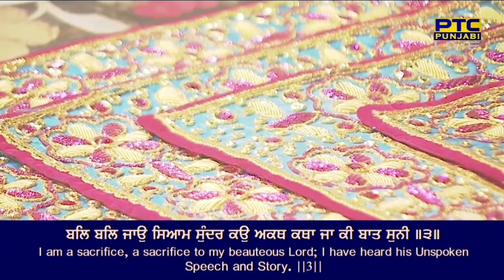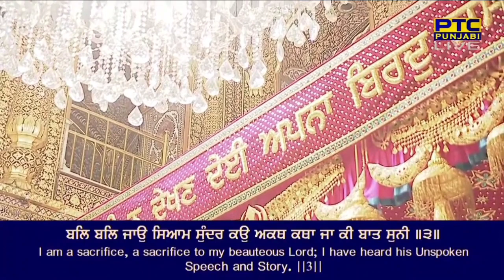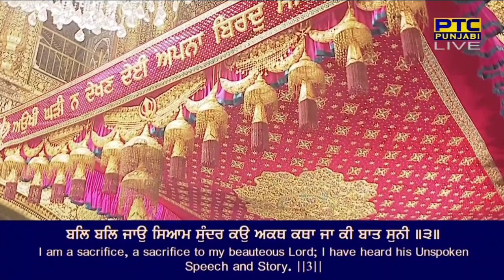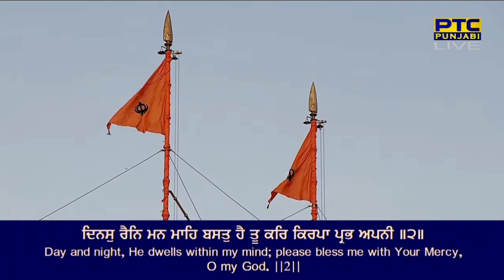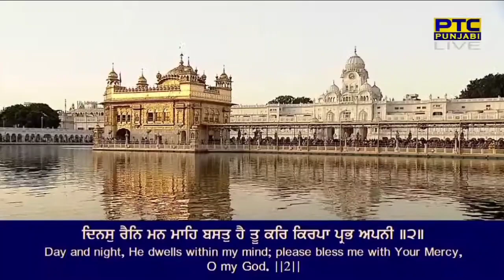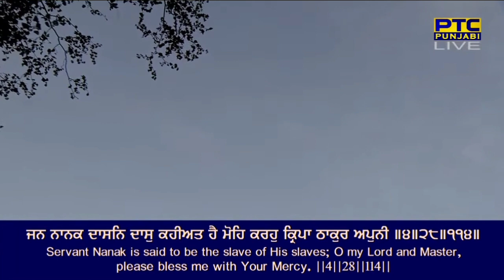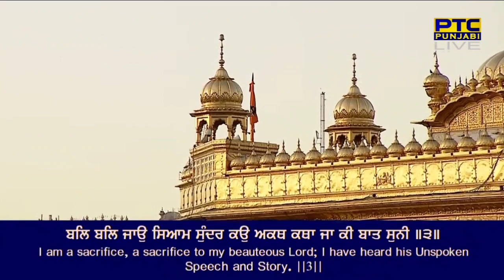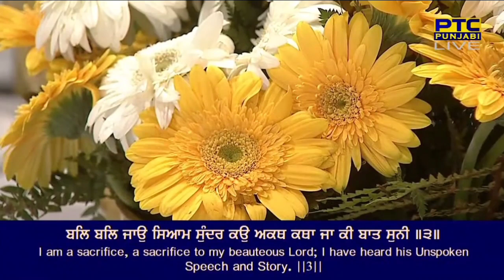Bal Bal Jao siyam sundar ko • Kirtan Darbar Sahib Amritsar Sahib